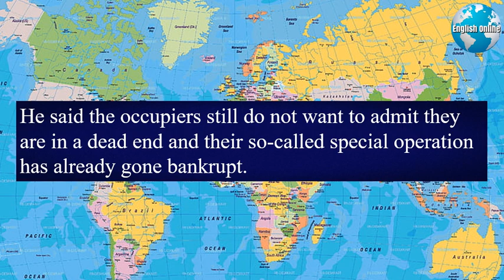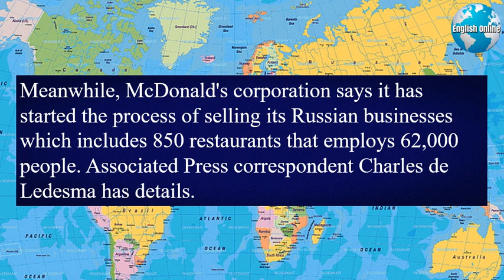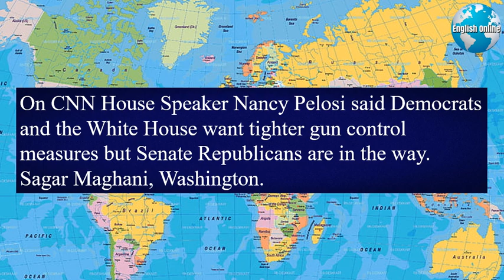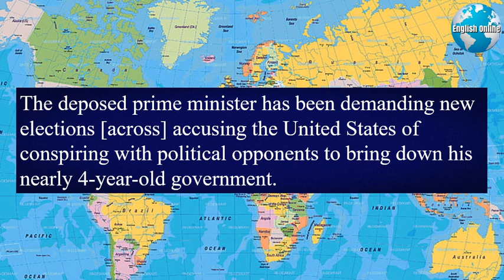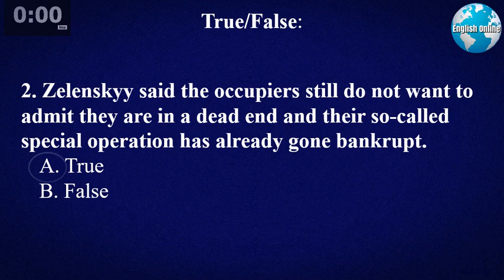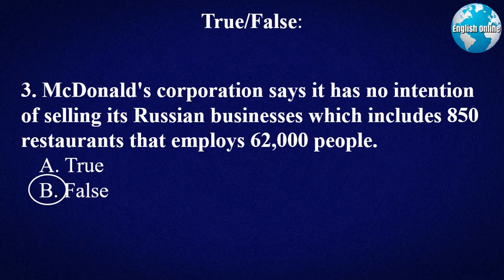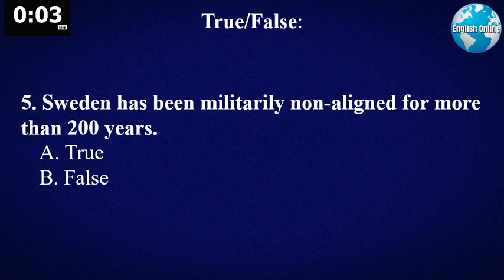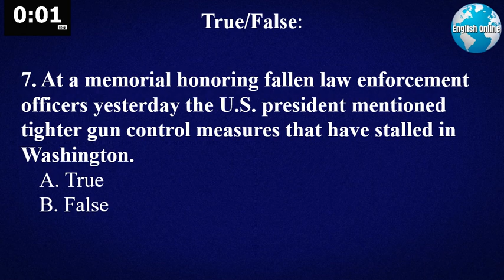English Learning News Channel | IELTS Reading Practice | 17 May 2022